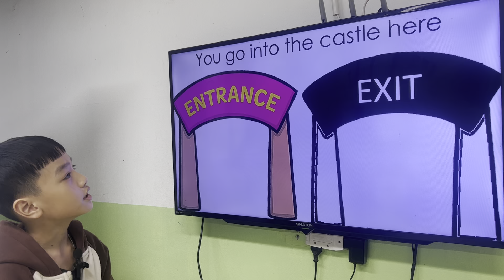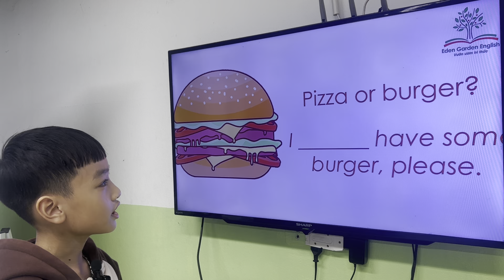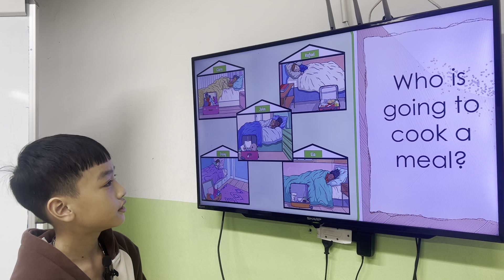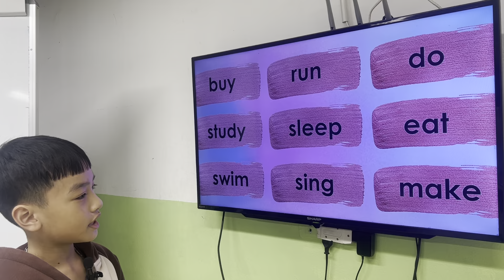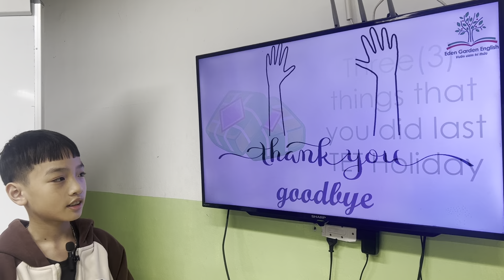LEO _Superseeds 03_Flyers_Unit 7